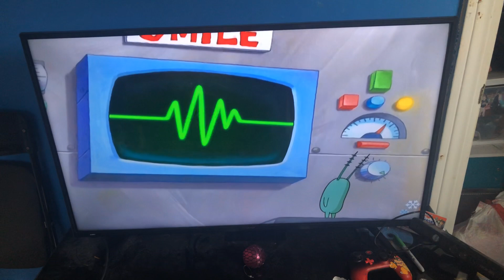Smp movie:we did it